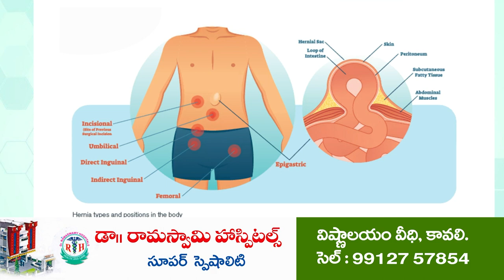కూర‌గాయ‌ల ధ‌ర‌లు త‌గ్గించాలి...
- ప్ర‌భుత్వం చ‌ర్య‌లు తీసుకోవాలి
- సీపీఎం నాయ‌కులు డిమాండ్‌
- న‌గ‌ర క‌మిటీ ఆధ్వ‌ర్యంలో ర్యాలీ, నిర‌స‌న ధ‌ర్నా